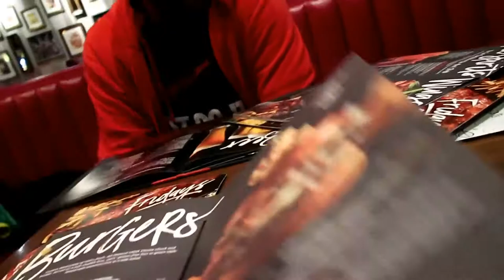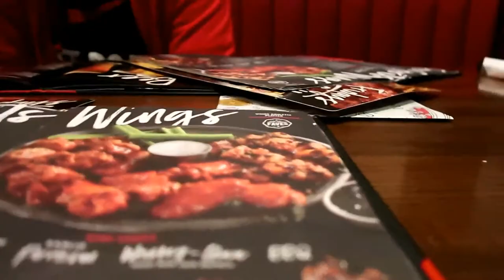Home for the Holidays | Blue Rose TV.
Hey Roses!
We went home to Baltimore for the Thanksgiving holiday and I wanted to share a small portion of our time spent at home. I'll try to upload more during the holiday season. Love you all!